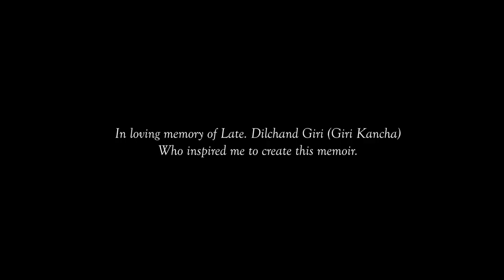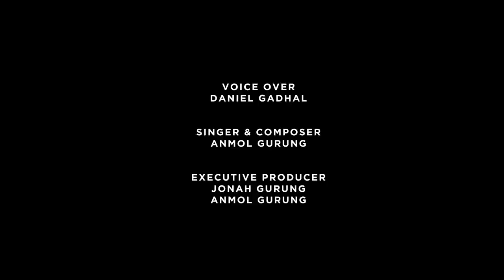GHISHING - OFFICIAL TRAILER- BADAL RUMDALI RAI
" Ghishing" is the official trailer and it tells the story of this early life in a docu- drama style.
It is made by budding filmmaker BADAL RUMDALI RAI who  hails from Manju Tea Estate which is also the birth place of Subash Ghishing
. This trailer is not a political statement but a voice in a democracy from filmmakers from the tea estates of Darjeeling.